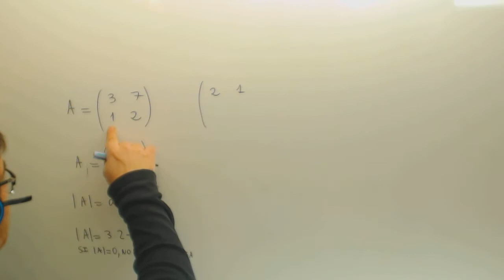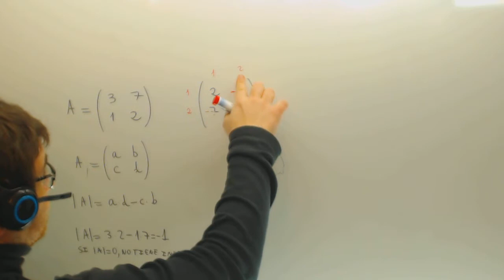Determinante de una matriz 2x2 Matematicas 2º Bachillerato Academia Usero Estepona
Determinante de una matriz 2x2 Matematicas 2º Bachillerato Suscríbete a nuestro canal en Youtube para ayudarnos a seguir creciendo Academia Usero en Estepona, el centro de formación con más vídeos en Internet del Mundo presenta